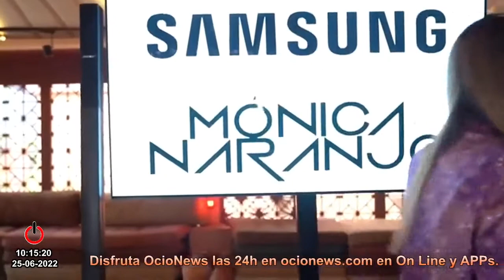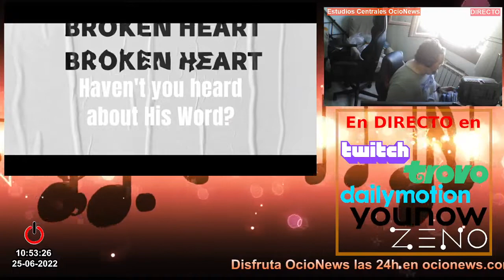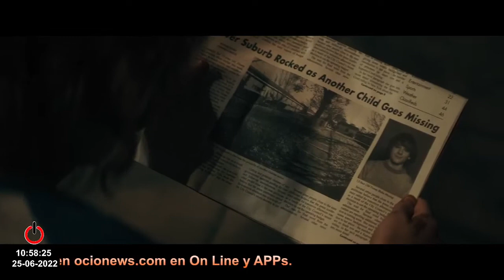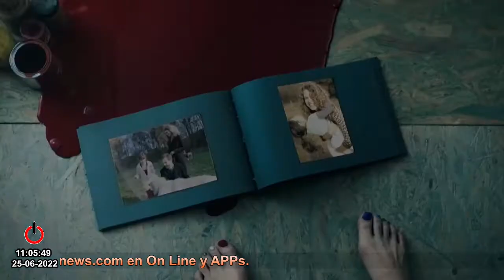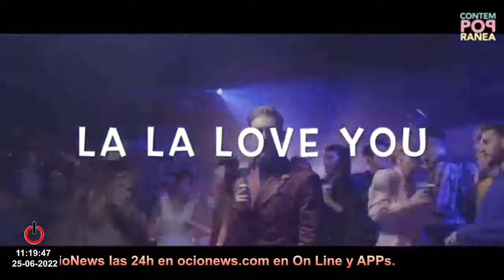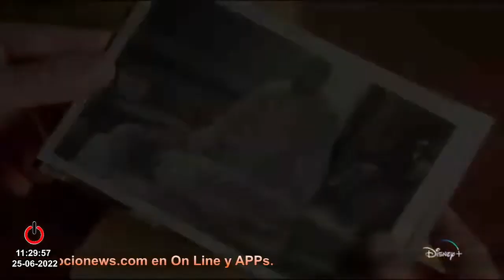Starlite | Monica Naranjo | Black Phone | Ponte al día 581 (25/06/22)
- Inicio y bienvenida
- Descubriendo La pregunta de la semana
- Descubre a LA HELEN, una hechizante voz llena de frescura
- NADIE SABE NADA en HBO Max
- Mónica Naranjo estrena “Mimétika”
- Viajando con Mony Cadiz
- Esta semana en Starlite
- CAZZU SORPRENDE CON EL ESTRENO DE "ISLA VELDE"
- alt-J también actuará en Madrid
- Recordando La pregunta de la semana
- “BLACK PHONE” SE ESTRENA EN ESPAÑA
- 3 platos mexicanos, ultra frescos, para combatir el intenso calor de Madrid
- COSMO estrena En el lugar del crimen T2
- IL DIVO inaugura Push Play Festival 2022
- CONTEMPOPRÁNEA convierte a Olivenza en la capital del Pop Nacional
- "HUNT" PARTICIPARÁ EN EL FESTIVAL DE SITGES 2022
- METALLICA LLEGA AL BILBAO BIZKAIA ROCK DAY
- THOR: LOVE AND THUNDER SOLO EN CINES
- "SANTA EVITA", ESTRENO EN DISNEY+
- TAIACORE... en concierto en "I Love Music" Pinto 2022
- Resolviendo La pregunta de la semana
- Despedida y final